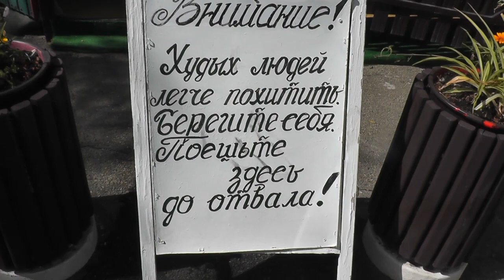Море 18 сентября - отрабатываем упражнения из курса СТЭНДАПА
Пригласили меня на море. В этом году был на море второй раз и то сильно сомневался нужно ли мне туда! - УГОВОРИЛИ! - Был бы я не я, если бы приглашение не превратил бы шоу! Пока ехали туда отрабатывали упражнения из курса "стэндапа". Можно было бы вывести шутки в отдельный ролик, но здесь они показались весьма кстати. Небольшой перегруз во времени - соглашусь.

Лиане и ее сыновьям большое спасибо за теплую компанию и вкусные - неожиданные вопросы. Солнце жаркое - можно сгореть за 3 часа!